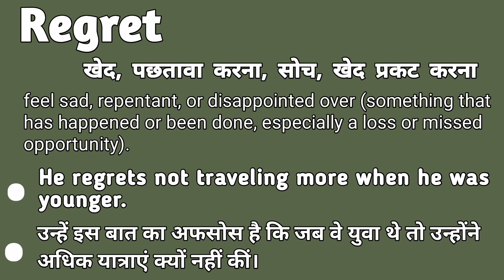Regret meaning in hindi | Regret matlab kya hota hai | Regret explained